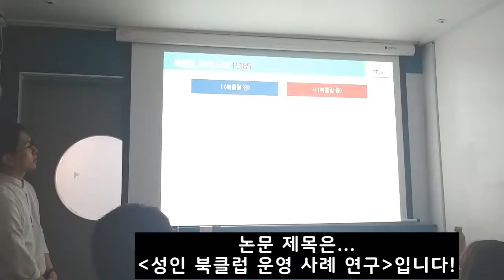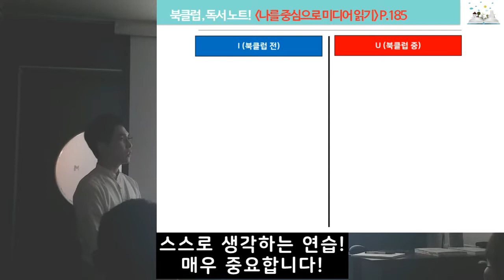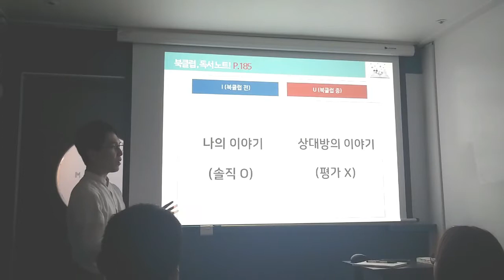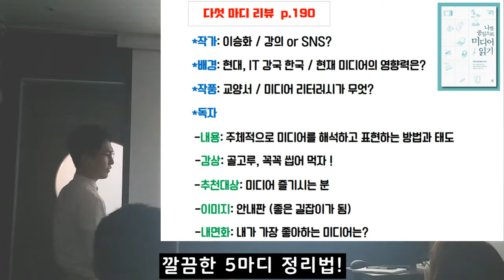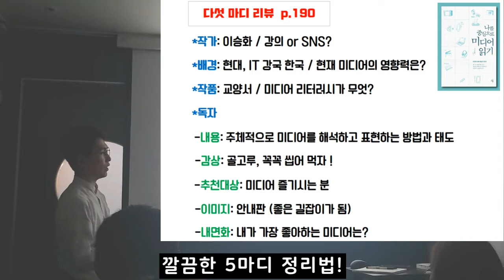[독서토론] 독서모임 후기 정리 꿀팁! 다섯 마디 리뷰법! by 이승화 작가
독서토론 원데이 클래스 강의 중 일부 편집본입니다.

*이승화 강사

- 나를 중심으로 미디어 읽기_ 저자
- 책으로 나를 읽는 북렌즈_ 저자
- 인생을 결정하는 유초등 교육_공저